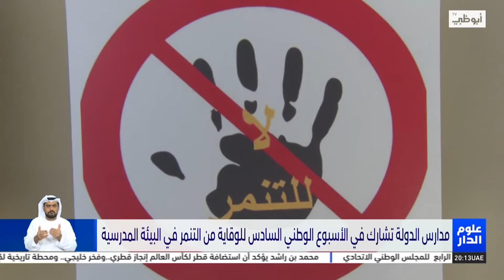مدارس الدولة تشارك في الأسبوع الوطني السادس للوقاية من التنمر في البيئة المدرسية